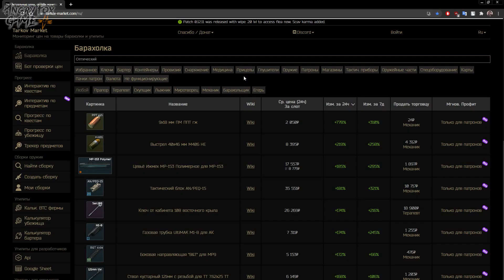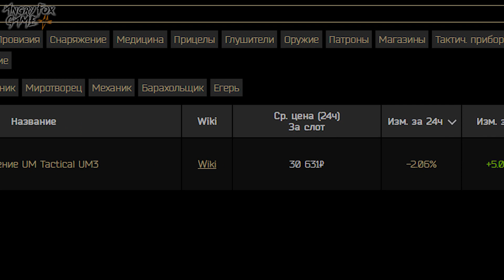ESCAPE FROM TARKOV КАК НАУЧИТЬСЯ ИГРАТЬ? | ГАЙД ДЛЯ НОВИЧКОВ 2022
Приветствую на канале Angry Fox Game!

Escape From Tarkov - хардкорная сюжетная многопользовательская ролевая онлайн-игра от первого лица, разработанная компанией Battlestate Games, сочетающая в себе жанры FPS, боевого симулятора и RPG c ММО-элементами.